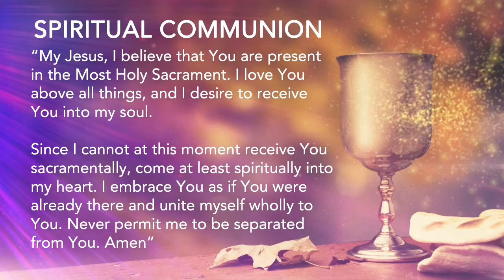11/6/2020 | Friday of the 31st Week of Ordinary Time